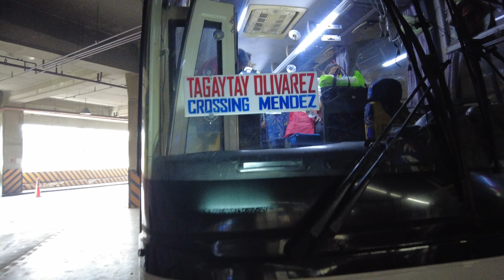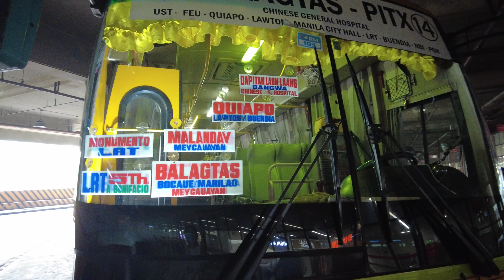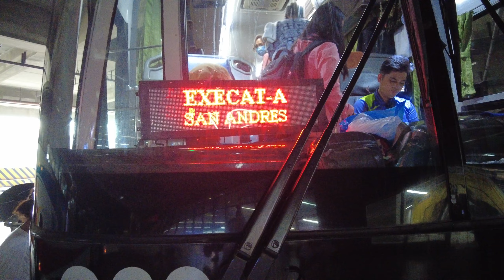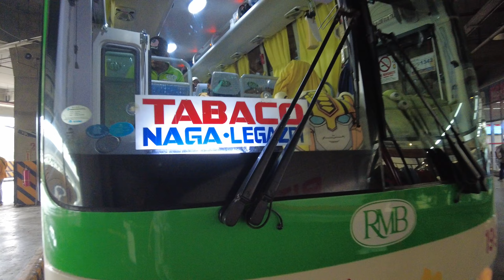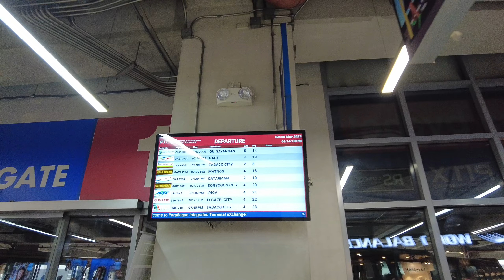PiTX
Anong meron dito!!? mga kuhang video ng iba't ibang ganap